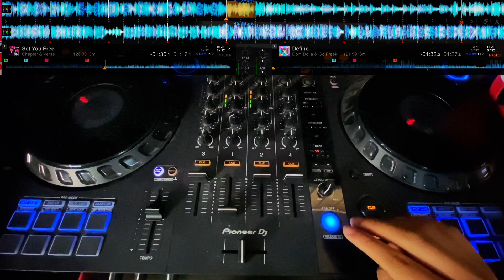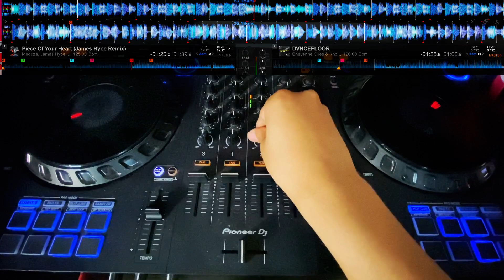PIONEER DDJ-FLX6 | EDM LIVE MIX 8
Another live mini mix of club bangers played on Pioneer's 4-deck controller, the DDJ-FLX6. A mix of tech house, bass house and electro house that will get you all jumping.

Tracklist:
PNAU, Empire of the Sun - AEIOU
w/ knock2 - Gettin' Hot
JYYE - In My Mind
Sikdope - Snakes
Chapter & Verse - Set Me Free
Dom Dolla, Go Freek - Define
Meduza - Piece Of Your Heart (James Hype Remix)
Cheyenne Giles - DVNCEFLOOR

Additional tags